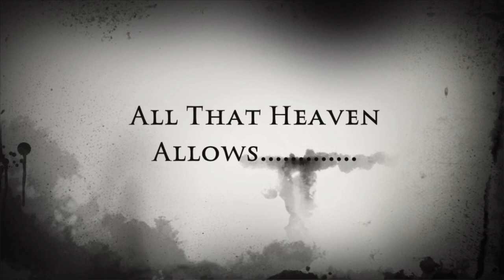All That Heaven Allows trailer - Luca Acheson